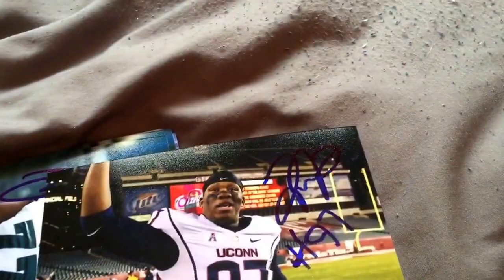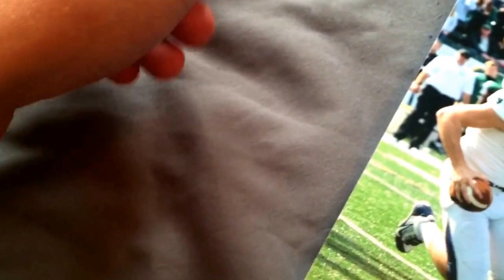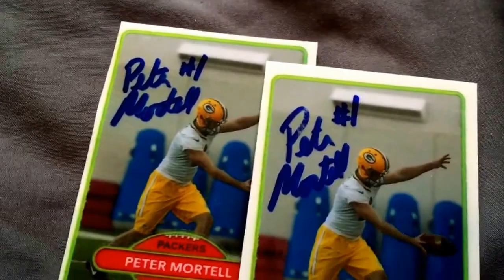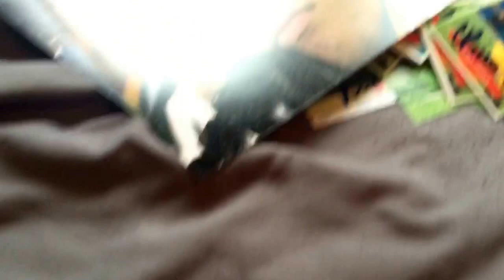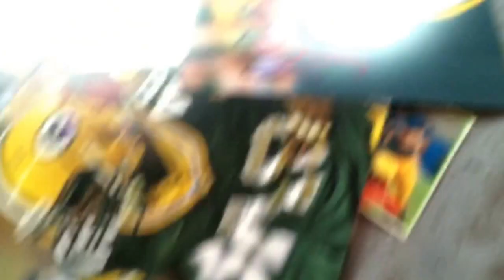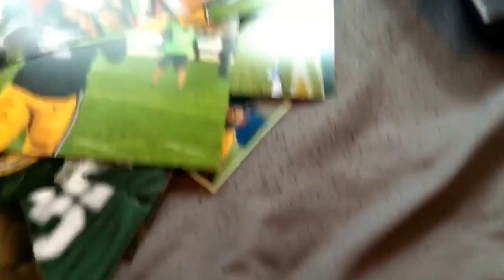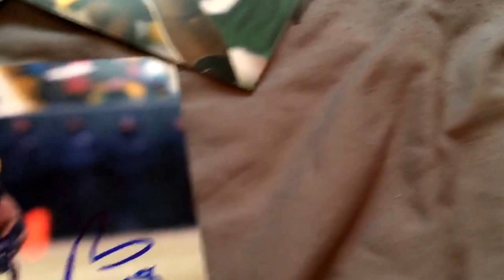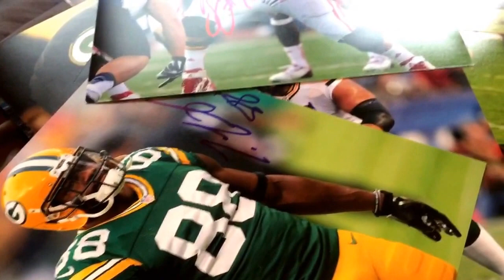Packers autograph recap!